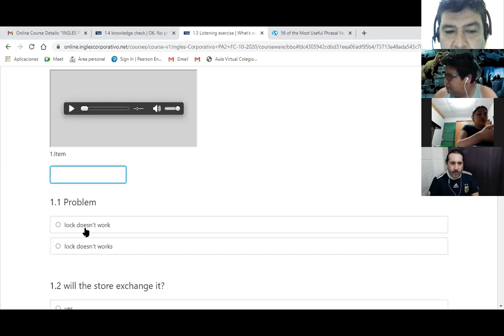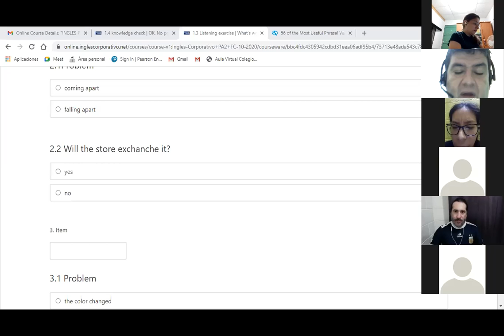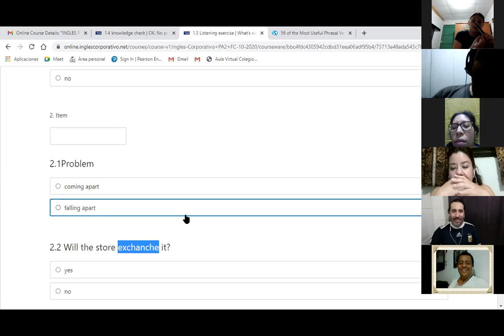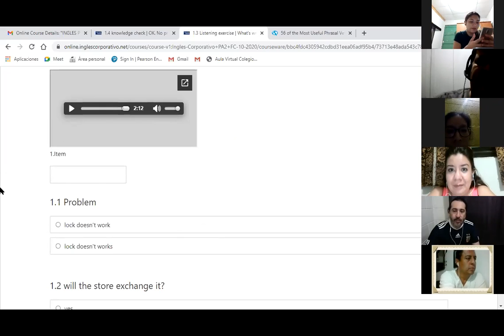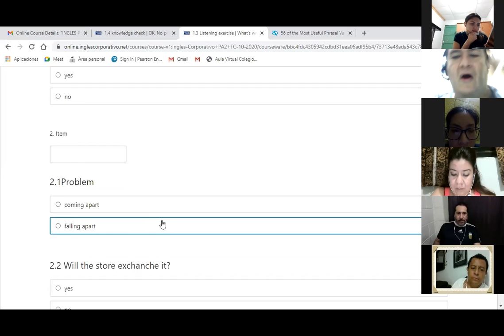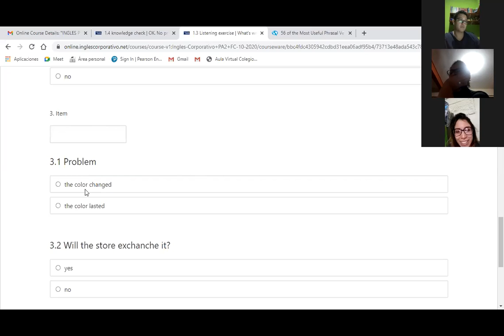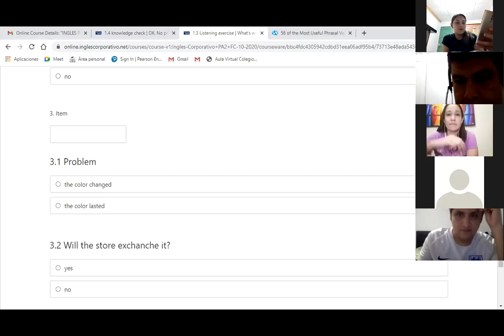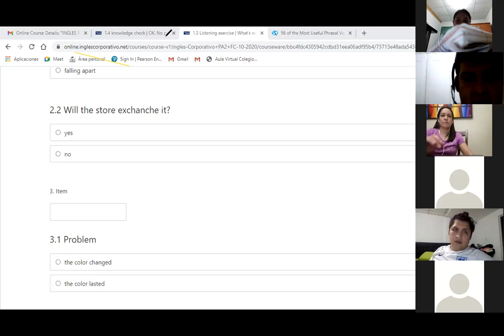Ingles Corporativo-2020-10-29 -8-9-PM